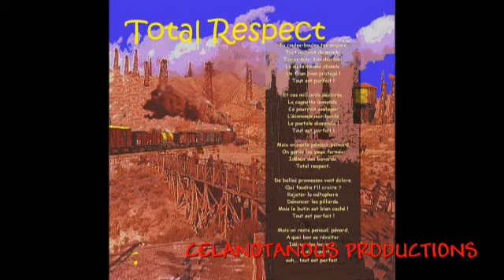TOTAL RESPECT - PANDAS CRUELS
Total respect, deuxième extrait vidéo de l'album de PANDAS CRUELS, Banales Flambées,. Auteurs compositeurs, Pierre BERNON, Pierre SAUPIN. Serions-nous si crédules et si naïfs, au point d’ignorer les profits que font certaines sociétés sur notre dos ?